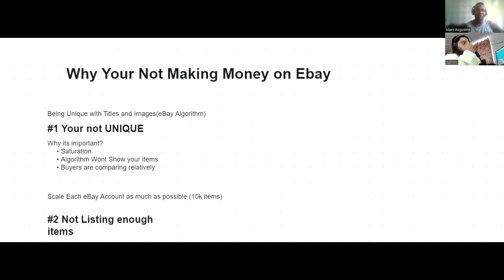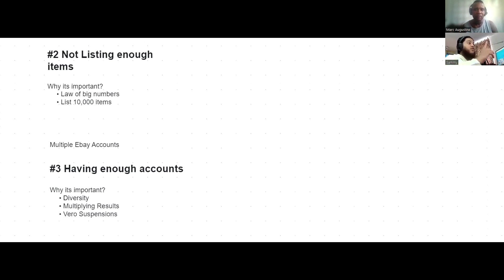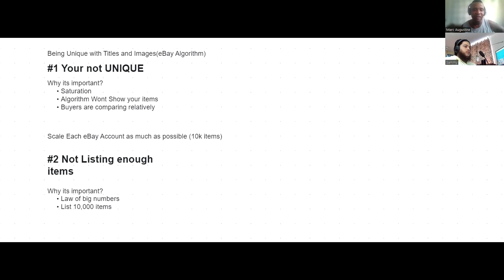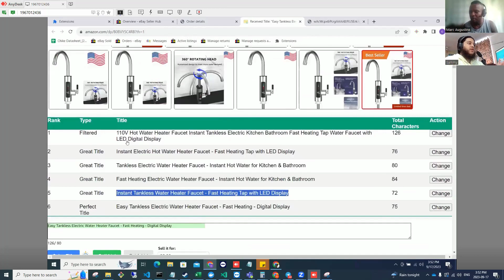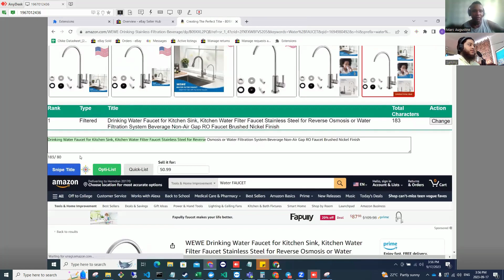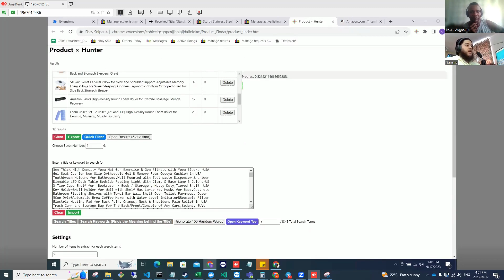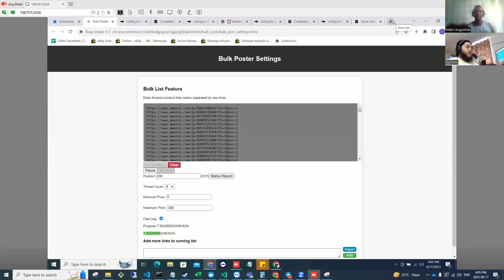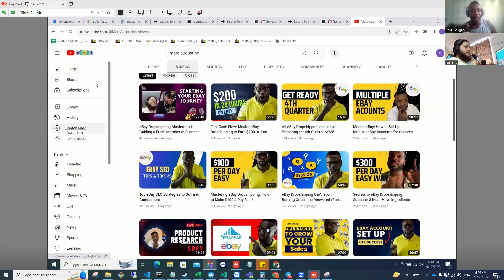Why I Came Back to eBay Dropshipping & Why You are Making NO MONEY on eBay!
In this video we cover two things, 1. Why Marc came back into the ebay dropshipping game and 2. Why you are making no money on ebay and we are.